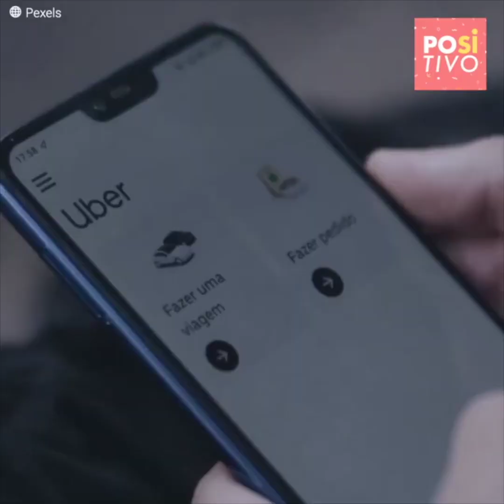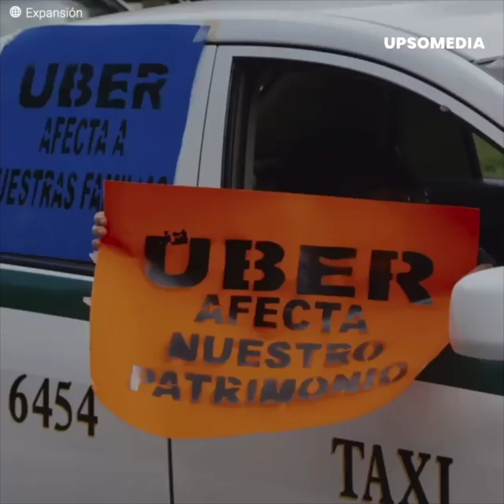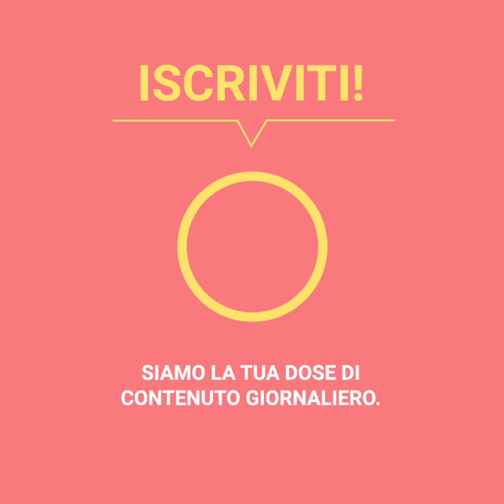I tassisti di Cancun perdono il controllo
Un gruppo di tassisti aggressivi ha fermato un driver di una famosa piattaforma digitale in una zona alberghiera lungo le spiagge messicane per aver trasportato due persone in un hotel; tuttavia, il loro modo di fare gli ha creato non pochi problemi. Cancún non vuole più usufruire dei servizi dei taxi mafiosi.